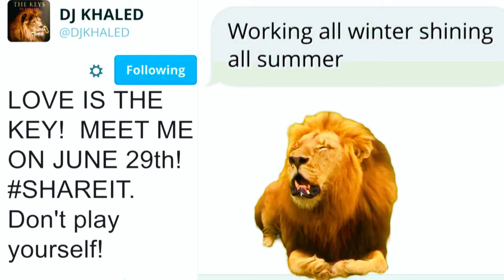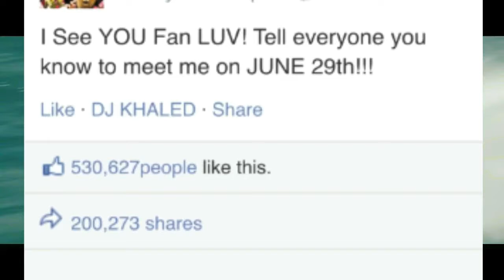IMPACT 17 | JUNE 29 | DJ KHALED HEADLINER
Grammy Nominated Artist DJ KHALED Headlining
Tickets are Now On Sale

IMPACT is a one of a kind Music, Fashion, Tech, and Art
conference in Miami where you get a chance to interact with industry leaders live and direct. Featuring an in depth discussion with Tech innovators, Fashion Designers & Live Art installations from Miami's most illustrious street artists. Impact Miami will provide an eventful and youthful experience like no other.

goo.gl/IJ0mQf